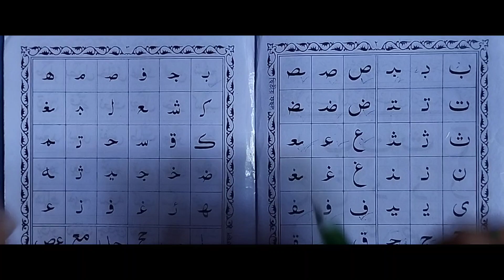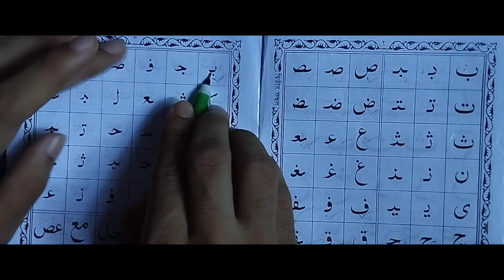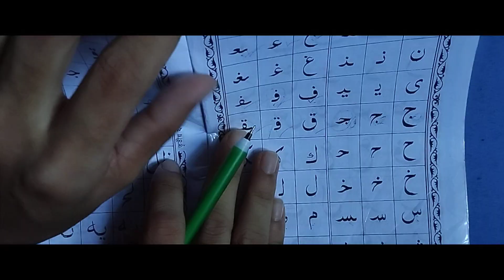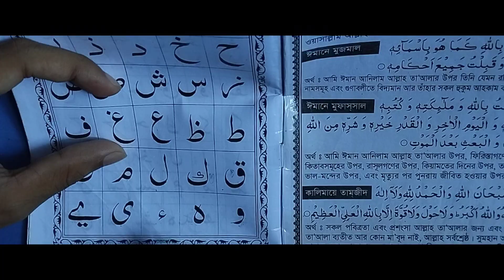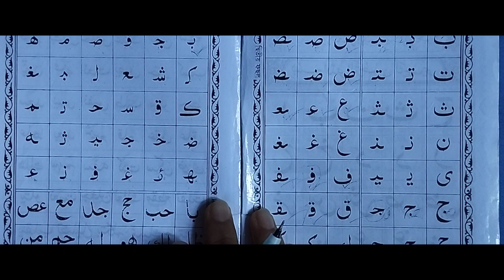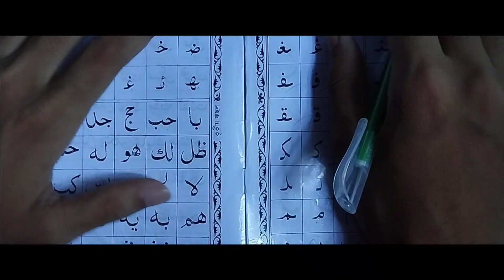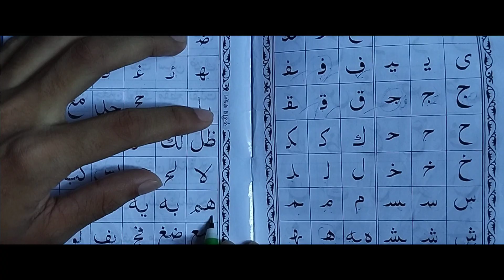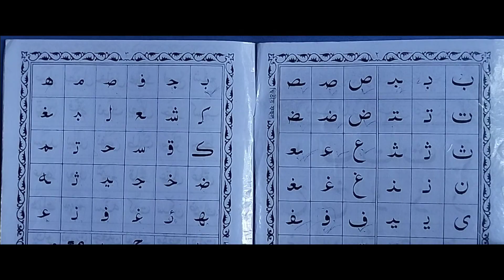24 দিনে কুরআন শিক্ষা পর্ব ৩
24 দিনে কুরআন শিক্ষা পর্ব ৩